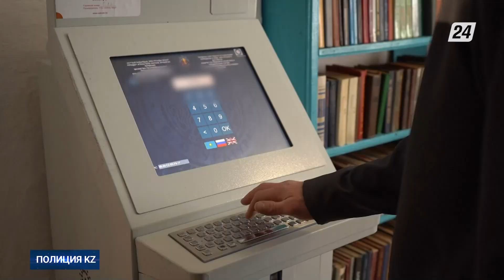Трудоустройство в тюрьмах | Полиция KZ